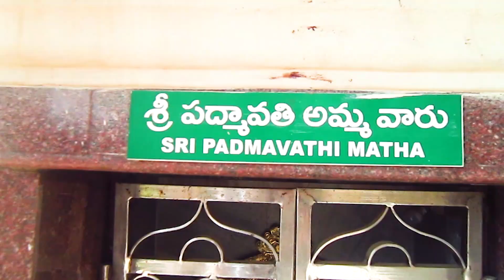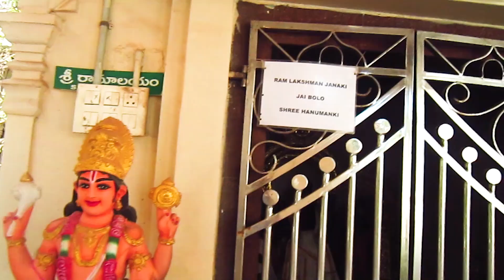A Long Break...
Milte hai Jald!

1)Light :Light Without Stand (Best under 1500rs)
With Stand (Under 1600)

2) Tripod with Phone Mount (Highly Recommended)

3)Gorilla Pod (Best with phone Mount)

4) Mic (best for Vlogging)

5) Mic (best for Indoor Videos)

6) Phone

7) Laptop (Asus ROG Strix G)

8) Budget Webcam (Highly recommended)

📌IGNORE :